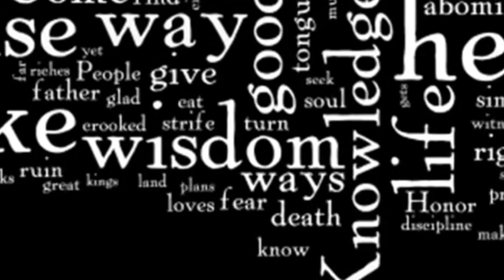Word Of Wisdom; 1/20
Pastor Jason gives a word of wisdom form the book of Proverbs